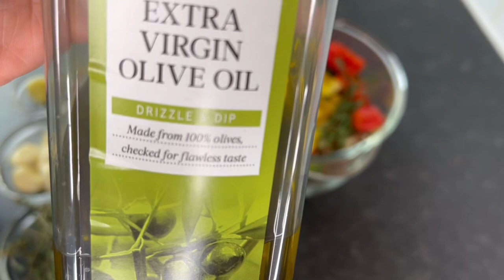HOW TO MAKE CARIBBEAN BLENDED SEASONING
Welcome back to another video .I pray you are all In great health and all Is well with you & your family. 😉.
Today Il be making a a flavour bursting BLENDED SEASONING. All my favourite  ingredients coming together to make a great treat dor your meat or almost anything you’re cooking .Please let me know if you try it 😉 . GOD BLESS